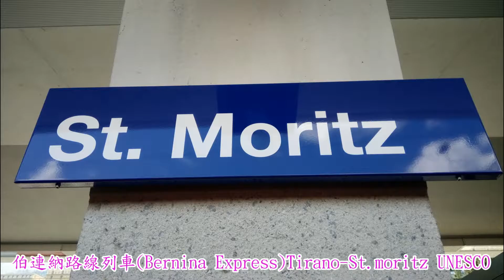永和陳正光瑞士風光-13M伯連納360''景觀列車